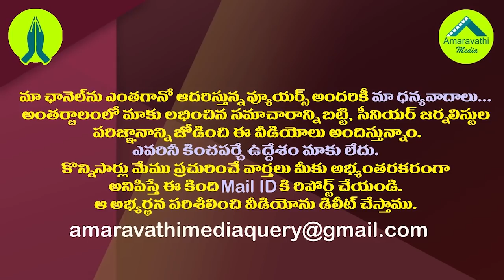ముగ్గురు నేతల భేటీ..ఏపీలో రాజకీయాల్లో ఏం జరుగుతోంది?| Ganta Meeting With Undavalli& JD Laxminarayana